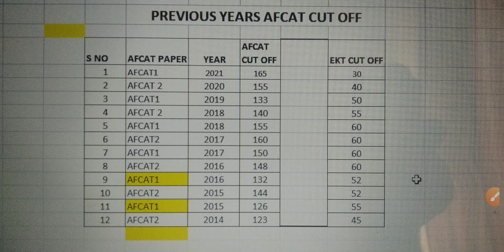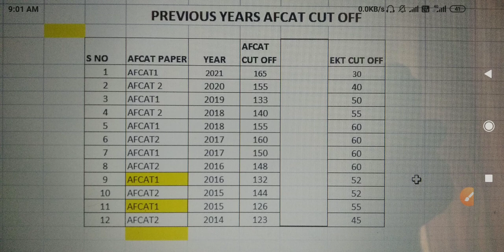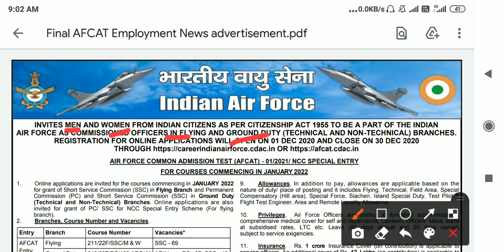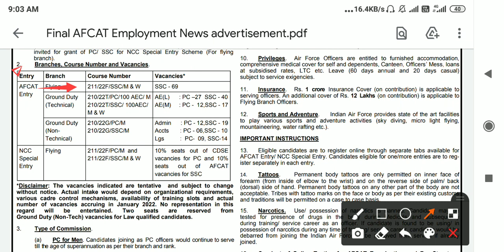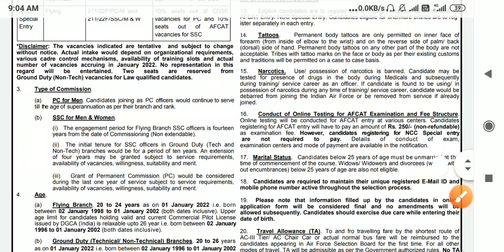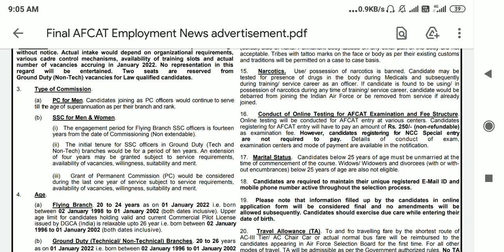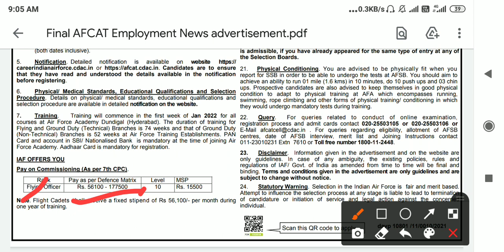AFCAT CUT-OFF|| AFCAT PREVIOUS YEAR CUT OFF||CUT-OFF FOR YEAR 2014-2021|| AFCAT RECRUITMENT 2022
AFCAT Recruitment is done for Indian Airforce  for Flying and Ground duty. Men and Women both can apply in technical and none technical post.
In this video AFCAT cut off for the year 2014, 2015, 2016, 2017, 2018, 2019, 2020 and 2021 have been mentioned.

AFCAT  Recruitment 2021 Details, Previous years cut-off, Link for online apply, online sample papers

INDIAN_AIR_FORCE_GROUP-C_POST_EDUCATION
INDIAN_AIR_FORCE_GROUP-C_POST_SYLLABUS
INDIAN_AIR_FORCE_GROUP-C_POST_SELECTION_PROCESS
INDIAN_AIR_FORCE_GROUP-C_POST_EXPECTED_CUT-OFF